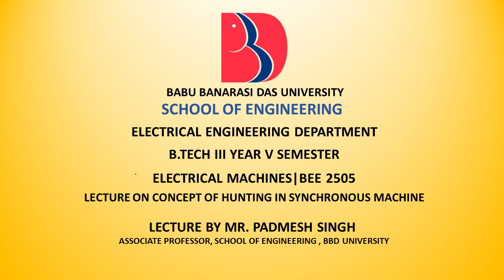BEE3505 I Electric Machines and Automatic Control I Lecture-5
This Lecture covers the following Topics:
Concept of Hunting in Synchronous Machine